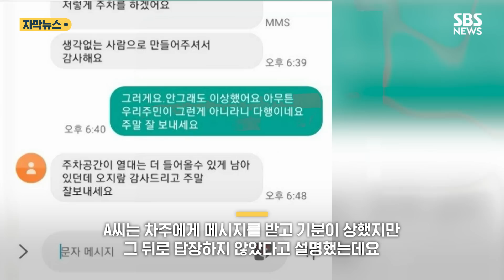'두 칸 주차' 차주에 문자했더니 돌아온 황당한 답장 (자막뉴스) / SBS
한 온라인 커뮤니티에 올라온 글과 사진인데요. 두 칸에 걸쳐 주차한 차량 주인에게 문자를 했더니, 어떤 대답이 돌아왔을까요? 영상으로 확인하시죠.